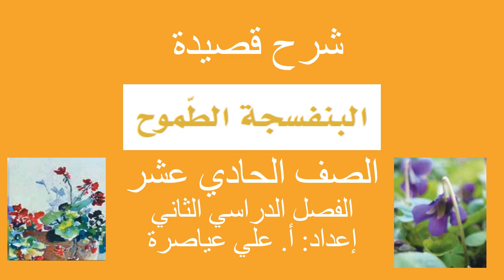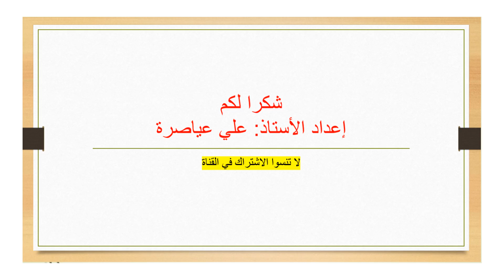شرح درس البنفسجية الطموح / الصف الحادي عشر / ف2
الفصل الثاني - المؤنس - 2023